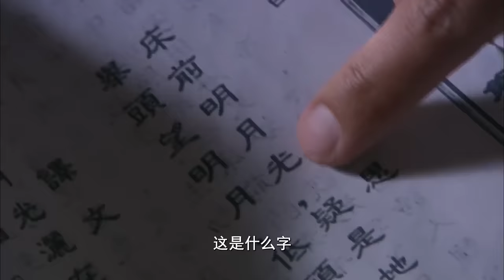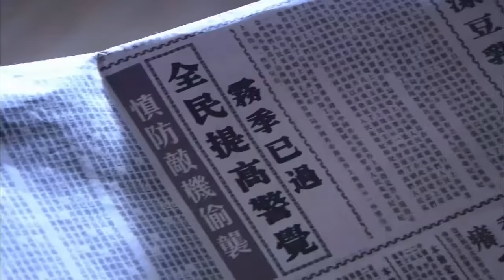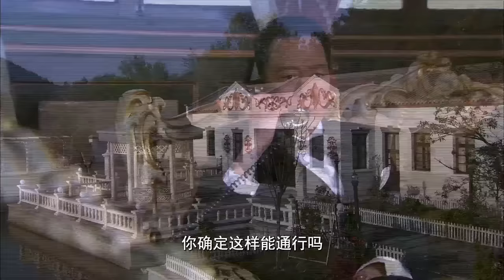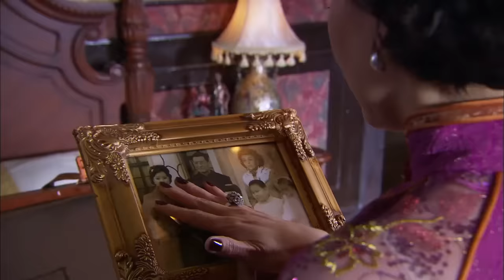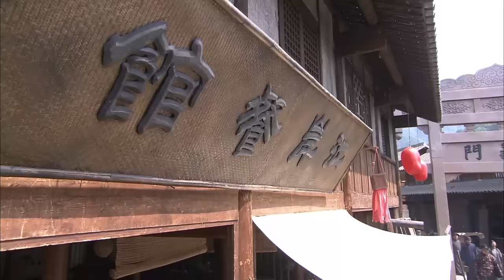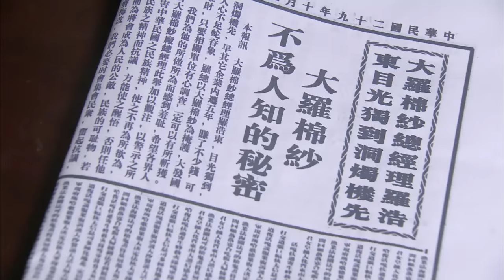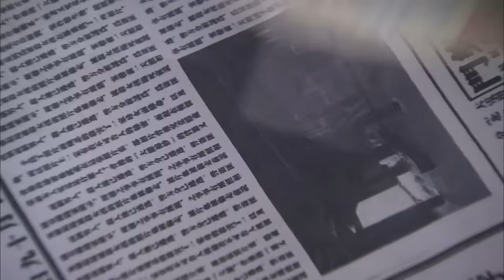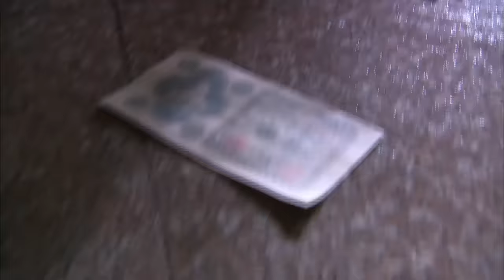【FULL】总裁和灰姑娘一家三口终于团聚，假丈夫伤心落泪，只能默默祝福！！chinesedrama